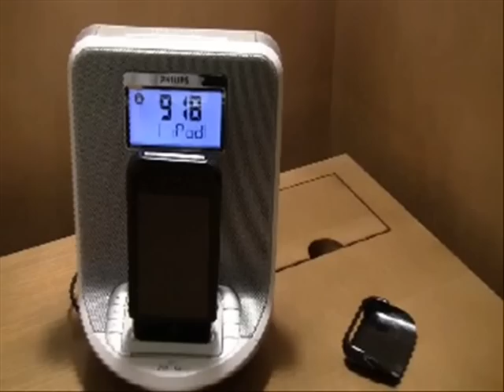It's All in the Shoes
Murphy's law strikes in hotel room as man prepares for important job interview.